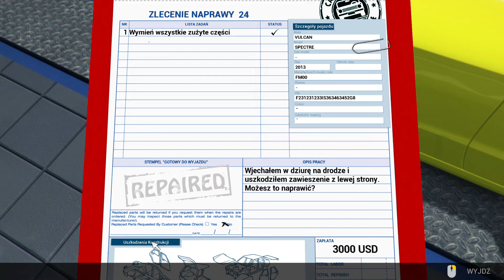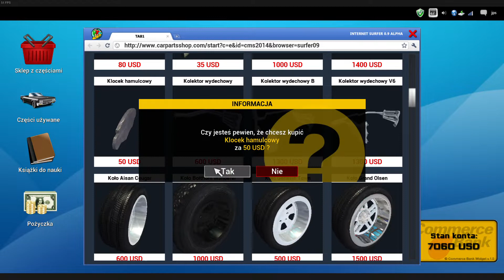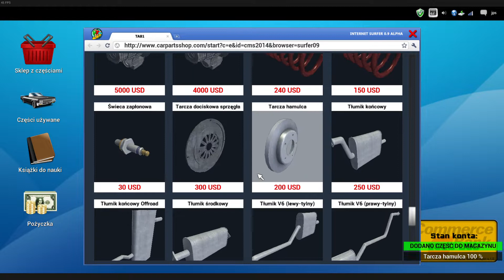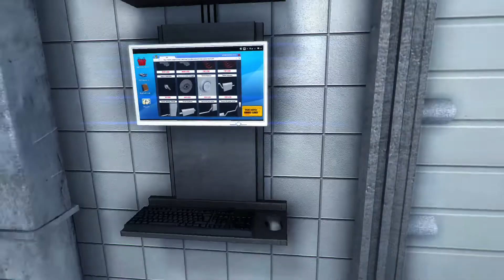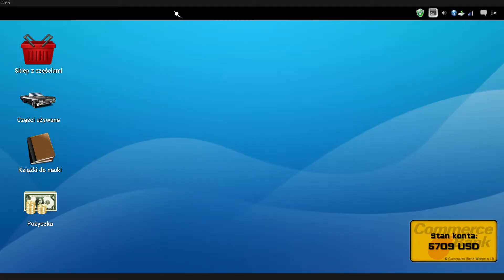Zagrajmy w Car Mechanic Simulator odc 6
witam serdecznie jarek sie kłania
do zobaczenia w kolejnych odcinkach

jeszcze nie obejrzałeś wcześniej filmu to zapraszam

jak sie podoba to dajcie suba i łapke

Zagrajmy w Car Mechanic Simulator odc 7